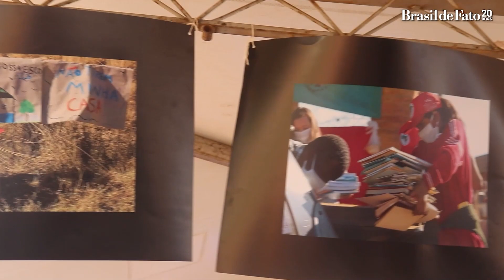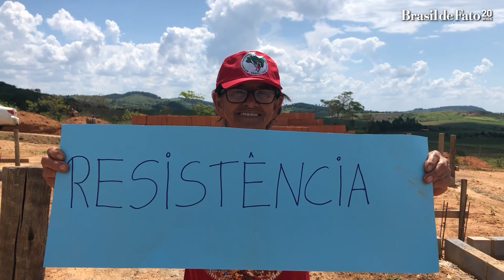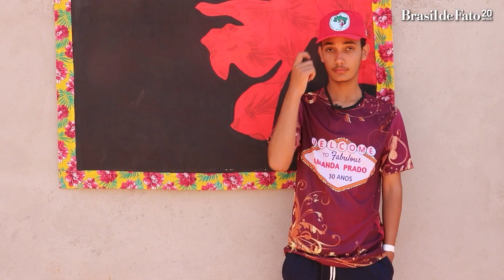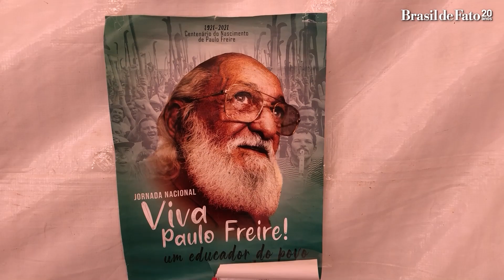A reconstrução da escola Eduardo Galeano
Neste Mosaico Cultural, você vai conhecer a educação agroecológica, popular e libertadora da Escola Eduardo Galeano, reconstruída por famílias do MST no Quilombo do Campo Grande, Sul de Minas Gerais.